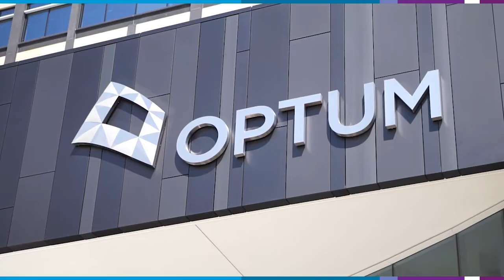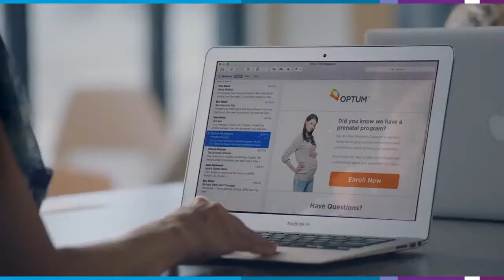Helping Optum Deliver Integrated Solutions to Healthcare Individuals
Matt Nyquist, CIO of Population Health at Optum, talks about how Magnet360, Mindtree’s Salesforce Practice, helped them deliver their products in a more efficient and effective way. This greatly contributed to the Wellness Team's mission of providing integrated solutions to healthcare individuals. Optum has an ongoing partnership with Magnet360 where they are able to share and learn from best practices as they continue to grow their business.